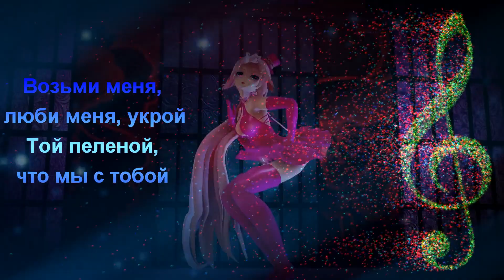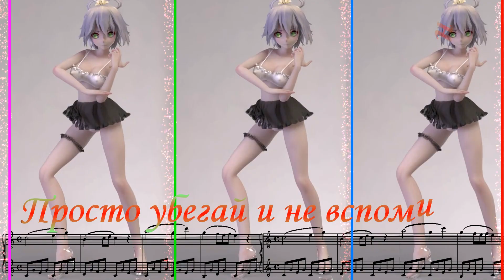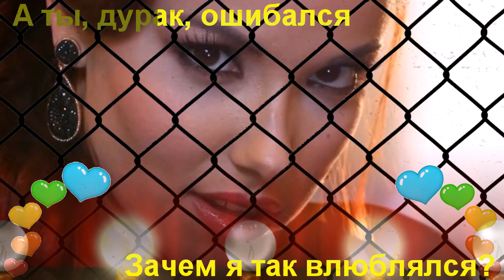Голос - дети...ДЕТСТВО МИРЗАЕВ - ( Минус + ориг. вокал )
Ориг. вокал наложен на минус Алексея Кравца. По мотивам оркестра "Фонограф"
Фонограмма в концертном качестве WAV 24 бита по адресу: